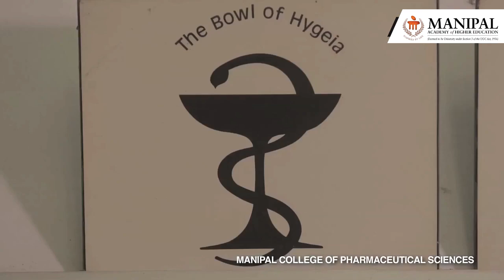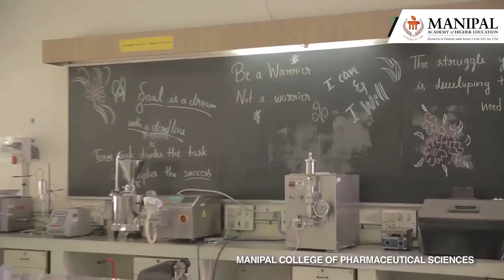Manipal College of Pharmaceutical Science, MAHE, Manipal